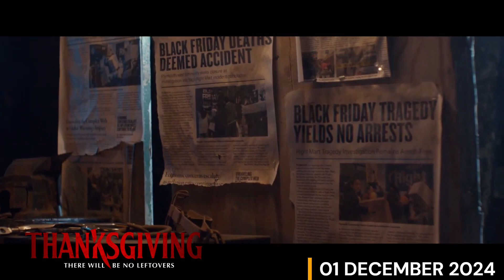Thanksgiving (2023). TRAILER. CENTURY CINEMAX.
There will be no leftovers.
Overview
After a Black Friday riot ends in tragedy, a mysterious Thanksgiving-inspired killer terrorizes Plymouth, Massachusetts - the birthplace of the holiday. Picking off residents one by one, what begins as random revenge killings are soon revealed to be part of a larger, sinister holiday plan.

Eli Roth

Director, Story

Jeff Rendell

Screenplay, Story